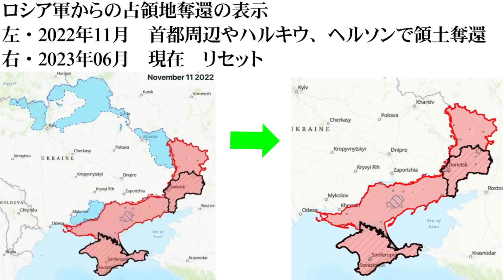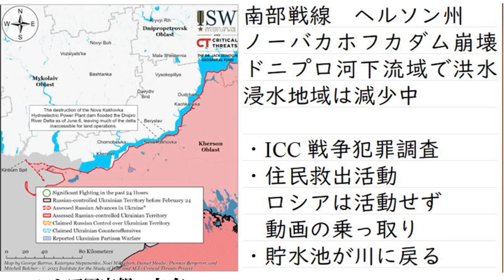ウクライナ戦況解説。反転攻勢はじわり進行中。解放した集落は7つ。面積にして90平方キロメートル。作戦はまだ始まったばかり